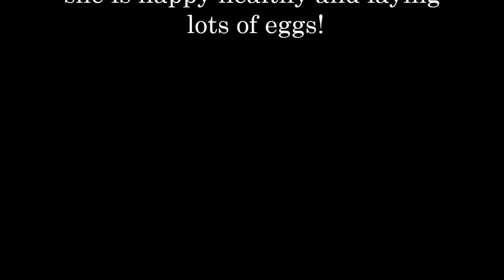spiny leaf insect shedding skin in real time.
this is Melon my Spiny Leaf Insect and this is in real time!